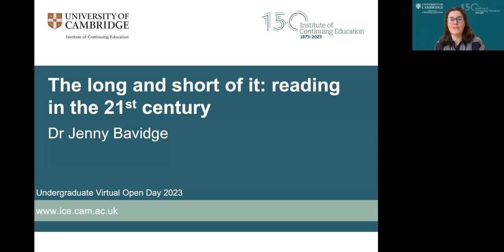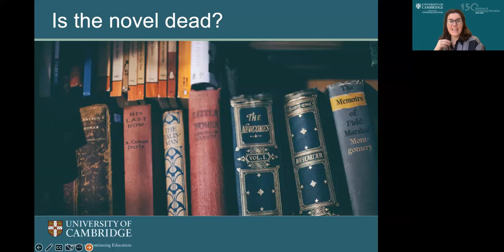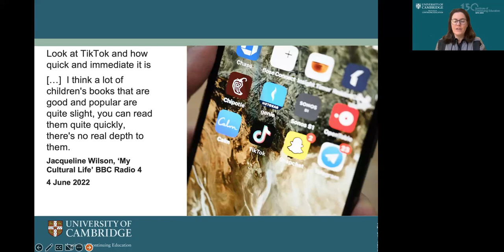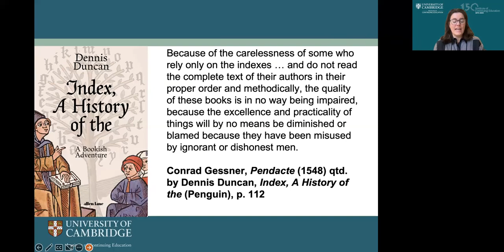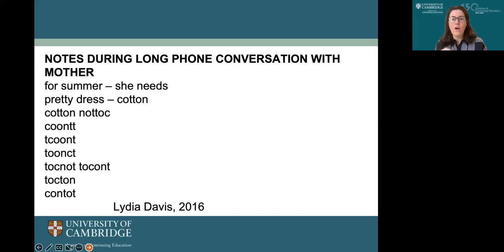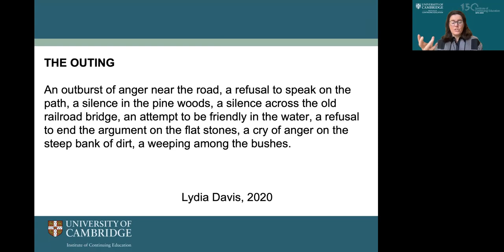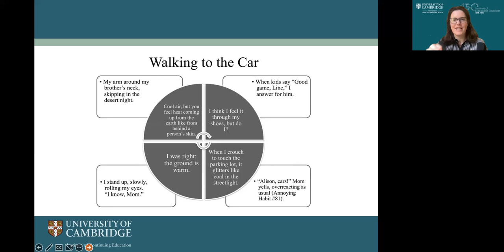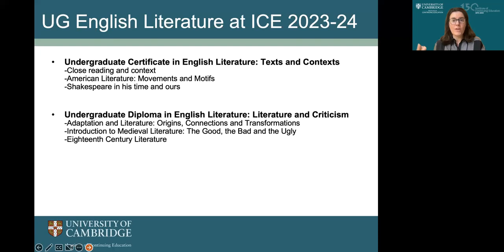Undergraduate Virtual Open Day 2023- The long and short of it: reading in the 21st century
The long and short of it: reading in the 21st century'

Dr Jenny Bavidge discusses the influence of online culture on modern day literature. In this brief talk we discuss how writing styles have developed throughout the 21st century and ask is the novel dead?